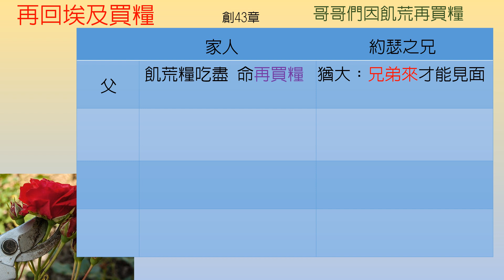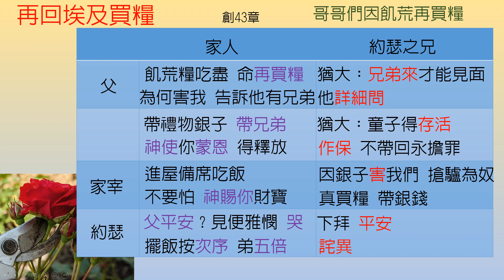創世記-第43章-再回埃及買糧【聖經之鑰】Genesis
[聖經之鑰] 創世記-第43章 再回埃及買糧